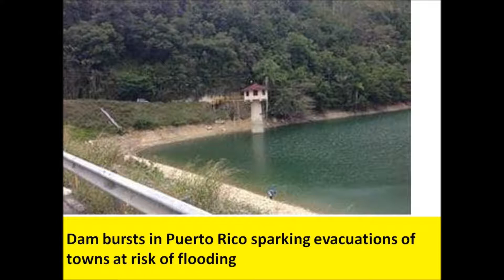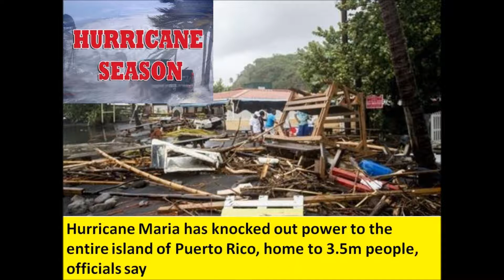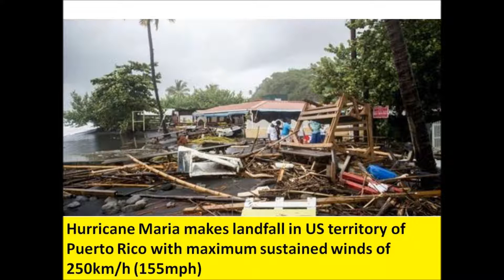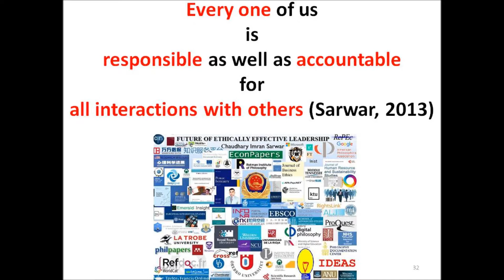USA National Weather Service tells people to escape danger from failing Guajataca dam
USA National Weather Service tells people to escape danger from failing Guajataca dam in Puerto Rico